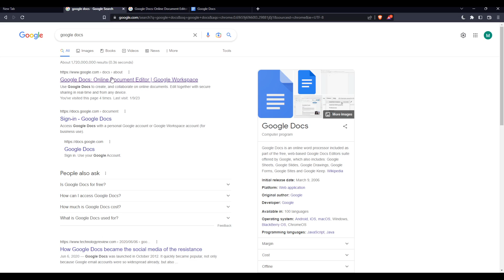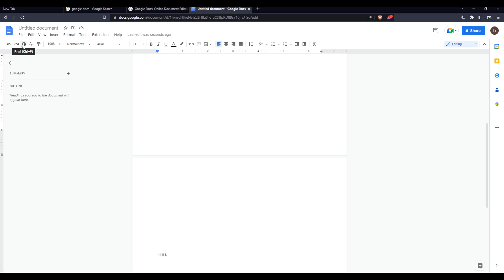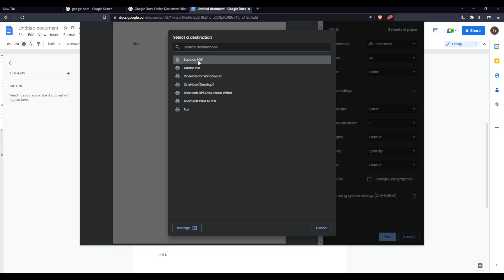How To Print Double Sided Google Docs Tutorial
Today we talk about how to print a paper double sided on google docs,how to print double sided on google docs,how to print a double sided paper on google docs,print double sided in google docs